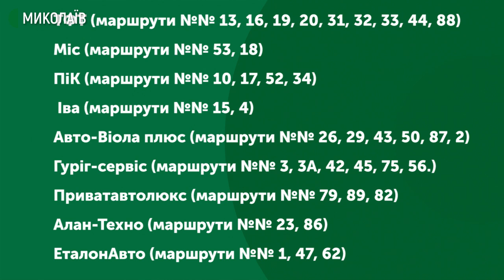У Миколаєві обрали фірми-перевізники міських автобусних маршрутів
У Миколаївській міській раді відбувся конкурс з перевезення пасажирів на міських автобусних маршрутах загального користування, замовником на яких є виконком Миколаївської міської ради, на 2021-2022 роки. Участь взяли 11 фірм-перевізників, які подали заяви на 37 маршрутів.